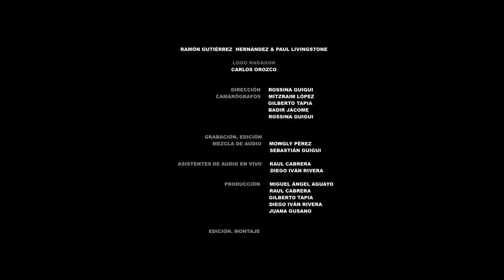Bhairavi / Las Poblanas ~ RagaSON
Una combinación de una pieza mio basada en Raga Bhairavi, con danza Odissi de India por Djahel Vinaver. Hace una transición a un son jarocho, "Las Poblanas", con zapateado por Annahí Saoco Cruz.

Ramon Gutiérrez ~ requinto y voz
Luis Miguel Costero ~ tabla y percussion
Paul Livingstone ~ sitar
Pati Ivison ~ violincello
Nathalie Ramirez ~ bansuri
Jacob Hernandez ~ marimbol

Want to learn Indian music but never had access to an explanation that was simple and immediately effective?  Enjoy this short Introduction with Paul Livingstone to the 'Exploring Ragas & Rhythms' video series for western musicians of any style or tradition.

International performer Paul Livingstone is one of the few American disciples of the legendary Pt. Ravi Shankar.  A committed sitarist since the age of 15, he has toured extensively in the US and Latin America as well Europe, South East Asia & India and has performed alongside leading artists from India such as Pt. Swapan Chaudhuri and Abhijit Banerjee among others An award winning teaching & performing artist in the field of world music synthesis, Paul maintains a vision of cross-cultural performance that engages the transcendent joy of music & reflects his innermost social, political & spiritual values.  He leads his own Arohi Ensemble playing 'raga jazz chamber music' as well as being a commissioned composer for film, television, theater and dance and has recorded with popular artists such as Ozomatli, Alanis Morrisette, Beck, Rubén Albarrán (Café Tacuba) & Build an Ark.  His playing has been featured on Grammy Award winning records by Ozomatli & Ricky Kej.